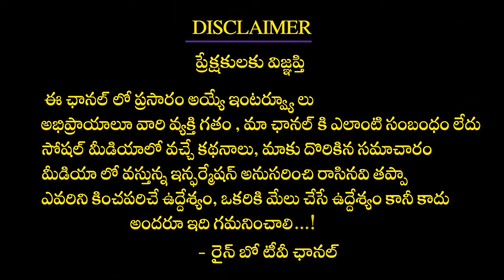వీటిని తింటే మీ శరీరంలో ఆ సామర్థ్యం తగ్గిపోతుంది Dr.Pradeep Joshi about Increase Stamina- RTV Health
వీటిని తింటే మీ శరీరంలో ఆ సామర్థ్యం తగ్గిపోతుంది.! Dr. PradeepJoshi about Food Habits For Stamina